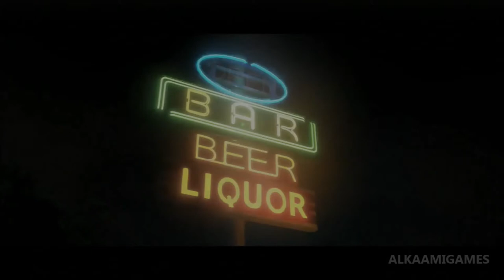Beyond Two Souls Walkthrough Part 11 (Like Other Girls)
Beyond Two Souls HD Walkthrough Part 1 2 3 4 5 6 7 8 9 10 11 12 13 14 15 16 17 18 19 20

The Experiment
The Embassy
The Party
First Interview
Welcome To The CIA
Hunted
My Imaginary Friend
The Condenser
Homeless
First Night
Like Other Girls
Alone
Navajo
Separation
The Dinner
Night Session
The Mission
Old Friends/Norah
Hauntings
Briefing/Dragon's Hideout
Black Sun

Google+ AlKaamiGames